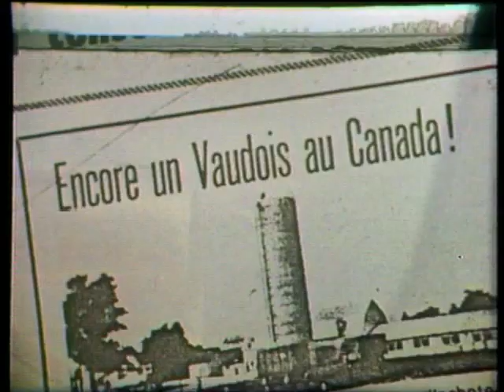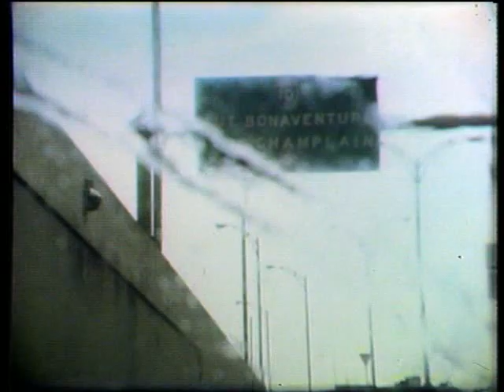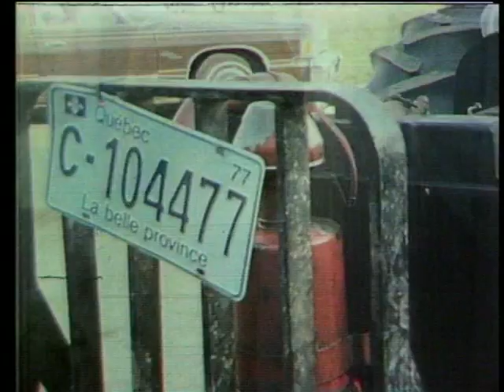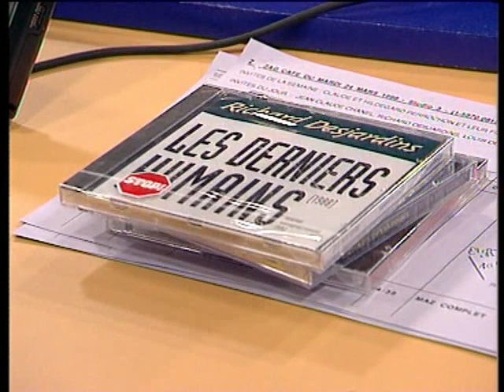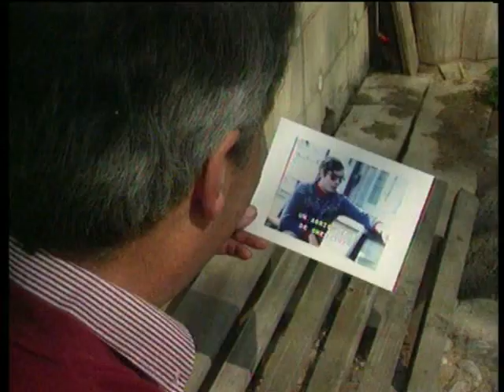La famille Perrochon au Québec 2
C'est l'histoire d'un exil familial. Claude Perrochon décide un jour de partit pour le Canada avec sa femme Hildegard et leurs enfants. Aventure démesurée pour cette famille paysanne qui n'a jamais voyagé. Mais décision irrévocable et voyage sans retour.
Avec la participation exceptionnelle de Richard Desjardins